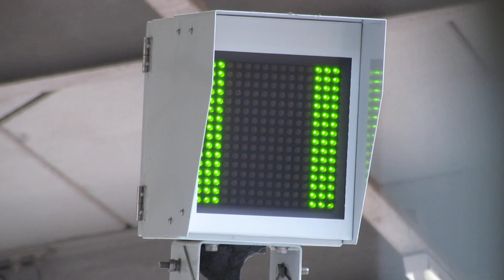ホームドア用の表示機 名古屋市営地下鉄東山 本郷駅ホーム